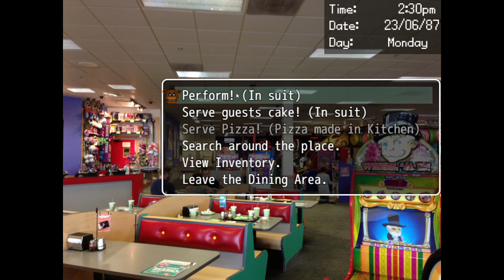Stale Degeneracy | DSaF - Part 1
mfw my student who loiters in my classroom all damn day pulls up with an avp.